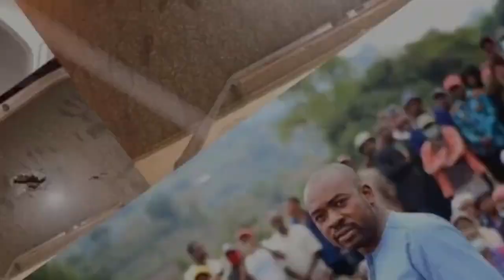CCC 7, Zanu PF 1, MDC Alliance 0 Nelson Chamisa’s CCC shines in by elections